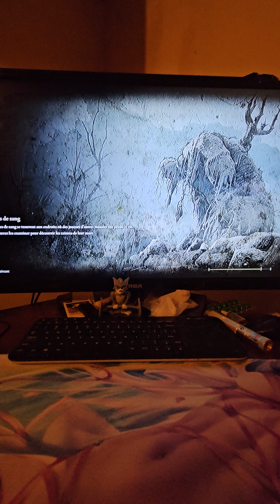2 novembre 2024